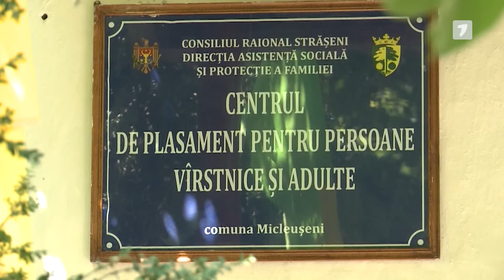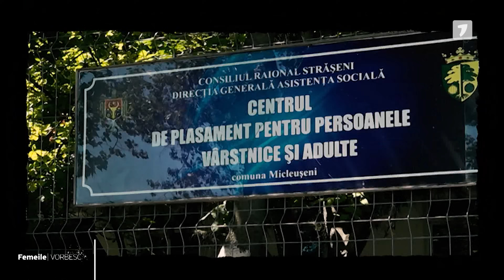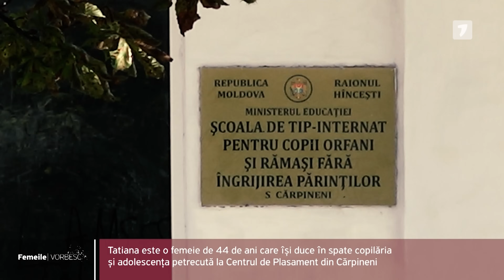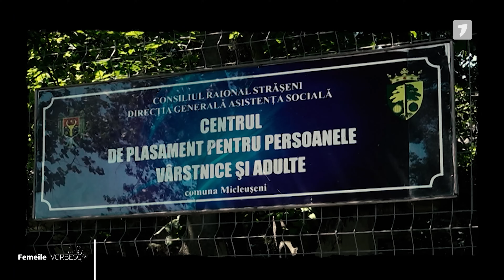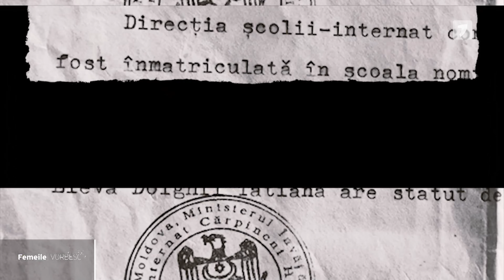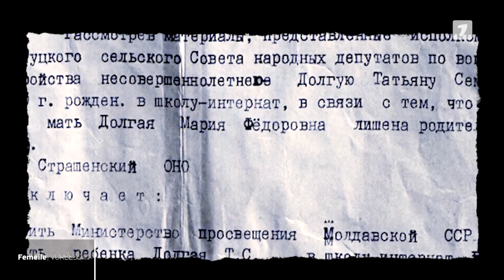Tatiana răspunde la acuzațiile mamei sale, Maria Dolghii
Duminică, la „Femeile vorbesc”, veți afla povestea Tatianei din raionul Strășeni, care de la 8 ani a ajuns la un Centru de plasament. Fără familie sau sprijin, ea a trebuit să învețe să se descurce singură. Recent, viața acestei femei a luat o întorsătură neașteptată. După 20 de ani și-a văzut mama la postul nostru de televiziune. Cum răspunde Tatiana la acuzațiile mamei sale, Maria Dolghii, aflați duminică, de la ora 18.00, la „Femeile vorbesc”.